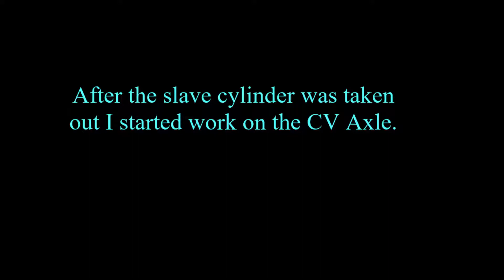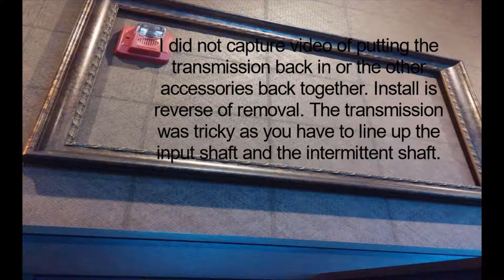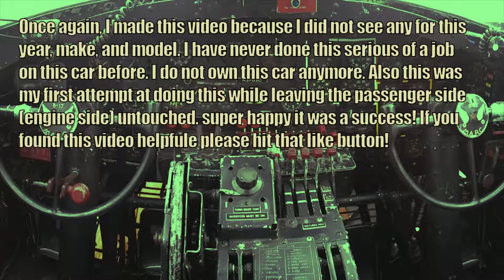2006 Mazda 3 clutch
Clutch removal and install of a 2006 Mazda 3 hatchback
Also shows how to remove the cv axle
Music in video is not mine.